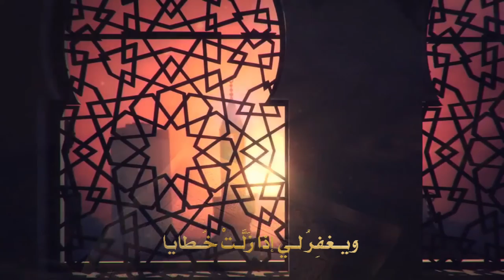عمر ياسين - ابتهال "الهي قد اتيتك باكيا" | 2021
عمر ياسين - ابتهال "الهي قد اتيتك باكيا"

كلمات: زاهر حبيب
الحان: المايسترو احمد طه
توزيع: محمد علي
مكس وماسترينج: ايهاب نبيل
تسجيل: تامر حسن
كمان: محمد علي
قانون: مصطفى عبدالخالق
كاولا: نادر الشاعر
فيديو ارت: وليد الشريف

الكلمات:
أنا العبدُ الذي يعصيكَ جَهرًا
وأنـتَ الـحقُّ وهَّـابُ العَطايا

إلـهي قـد أتـيتكَ مُـستغيثًا
جـعلتُ إليكَ دَمعاتي مَطايا

أتـيتكَ بـاكيًا ، أسِفًا ، ذليلًا
مُــقـرًّا بـالـذنوبِ وبـالـخَطايا

فـمَـن إلاكَ يُـكـرمُني بـعفوٍ
ويـغفِرُ لـي إذا زَلَّـتْ خُـطايا

ـــــــــــــــــــــــــــــــــــــــــــــــــــــــــــــــــــــــ